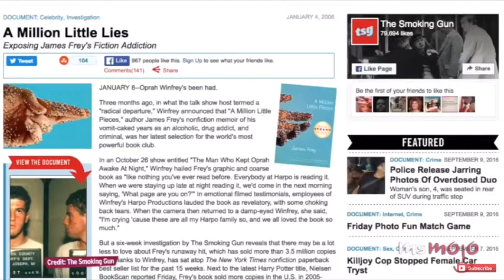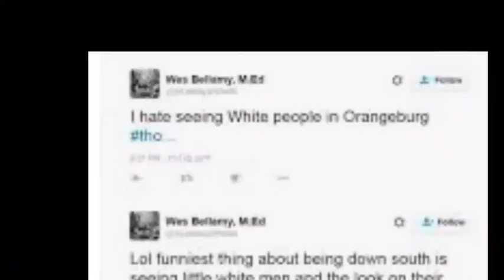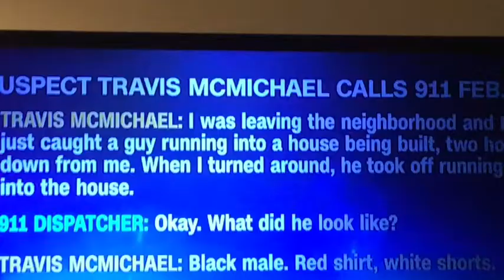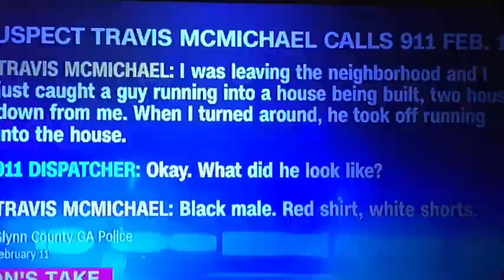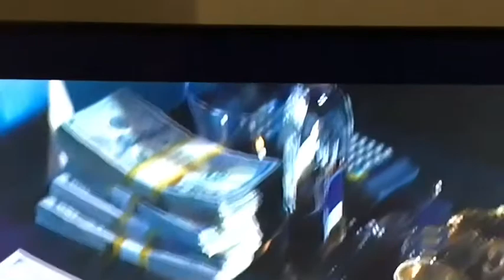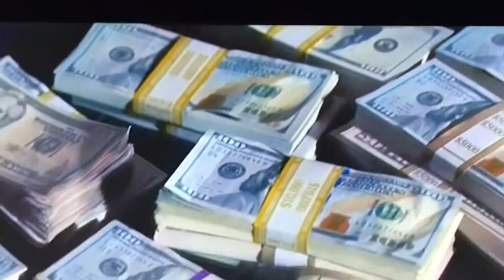Learning to recognize sophisticated oil industry propaganda